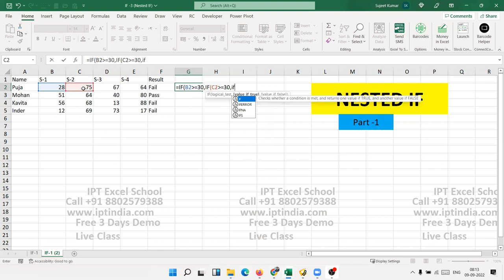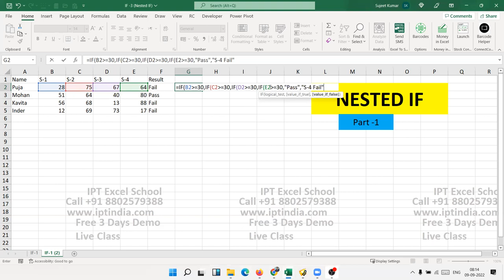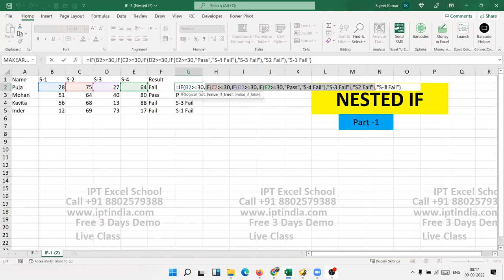Nested IF Part -2 advanced excel training online